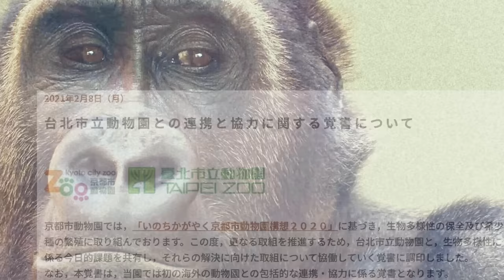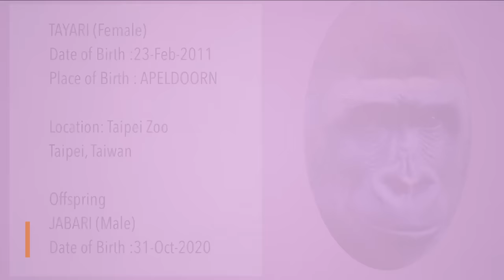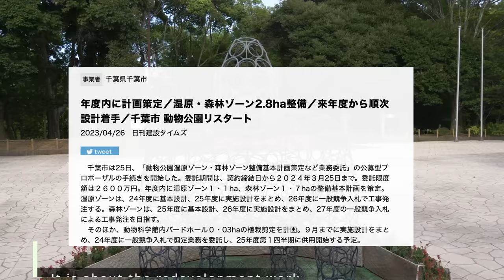Gorilla Youngsters Who Cannot Meet Forever | Gentaro♂ & Annie♀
I want to be the first to say that my guesses are often off.
and I do not know why the Kyoto City Zoo would like to pair Gentaro with a female gorilla from a foreign zoo instead of a domestic zoo.

However, it is true that the Chiba City Zoo will have a new gorilla breeding facility.

What I would like to see in the new facility is an outside area that is large enough, natural, with grass and trees, and not enclosed in a cage.
I want the gorillas to be able to lie on the grass, bask in the sunlight, feel the breeze, and relax.

The indoor area should also avoid bare concrete and steel as much as possible,
I would like the interior areas to be designed based on the concept of organic design.

By the way, regarding the gorillas at the Higashiyama Zoo, nothing has been made public yet about the future of Shabani's son Kiyomasa or daughter Annie.
If we get any more information, we will share it.

And today, September 21, is the birthday of Lola, a female gorilla at Chiba City Zoological Park. 🎂Please congratulate her.